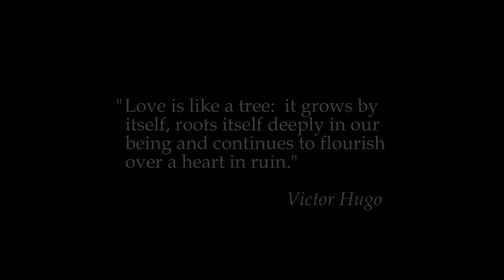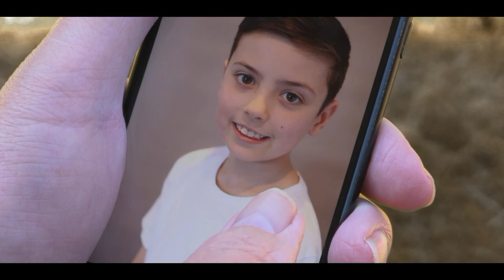FAMILY TREE -- a Howard-Smith film 2021 drama (short movie)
Drama film :running time: 8 minutes
A Howard - Smith  film 2021
Starring :ALEX BULLOCK , MARTIN WESTON , SCARLETT  MOORE , LEONARDO TENOSANU .
Written by PEPPY BARLOW
Directed by HOWARD-SMITH